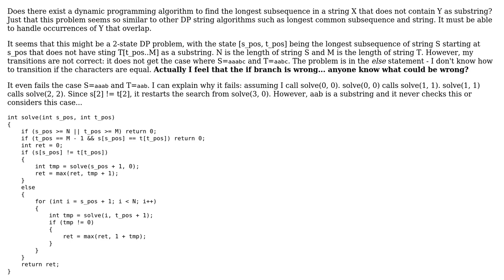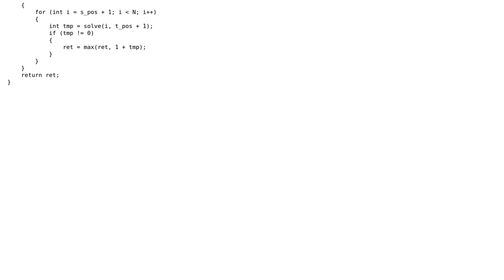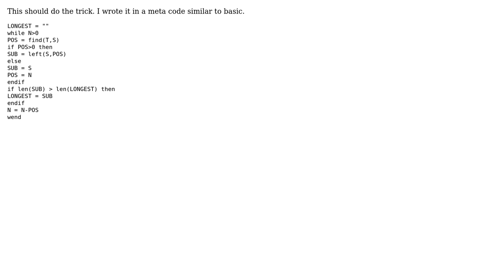Software Engineering: Longest subsequence without string (2 Solutions!!)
Software Engineering: Longest subsequence without string

With thanks & praise to God, and with thanks to the many people who have made this project possible! | Content (except music & images) licensed under CC BY-SA | Music | Images & others | With thanks to user user83834 user James Black user burlip and the Stack Exchange Network Trademarks are property of their respective owners. You are responsible for your own actions.